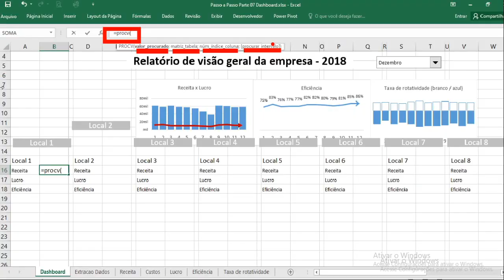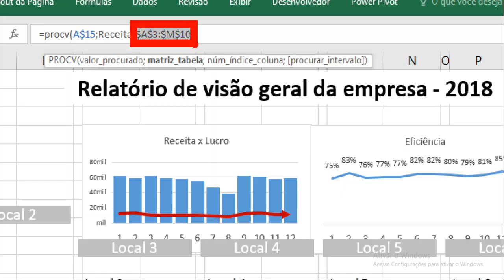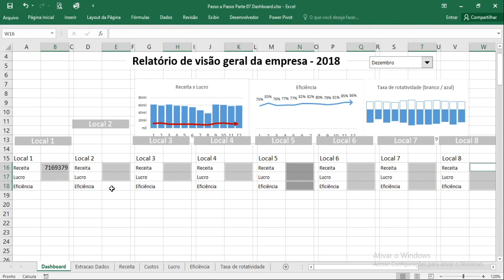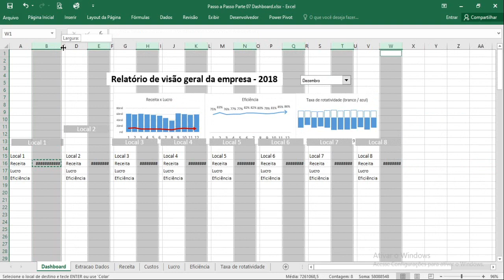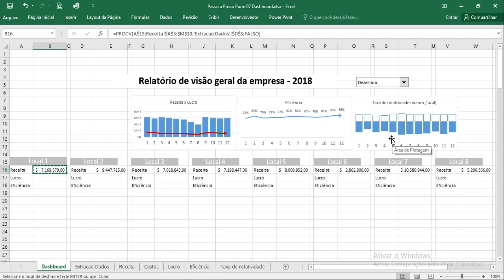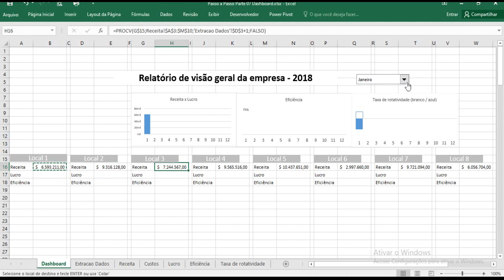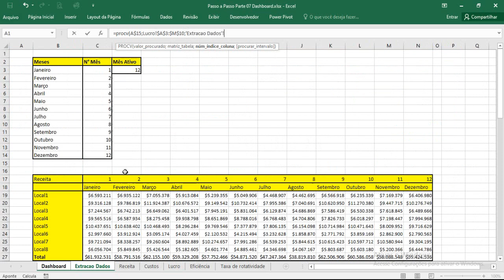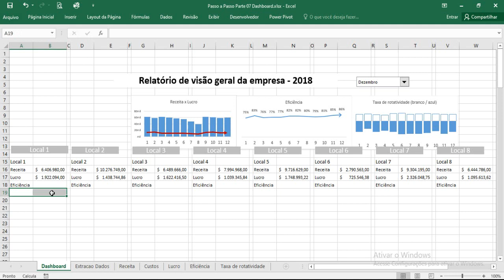Como Criar Dashboard Passo a Passo Parte 08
Nesse video ensino a você super dashboard bem apresentavel e intuitivo e melhor de tudo, super fácil de se fazer, extraindo dados da planilha com procv dinâmico para encontrar o lucro.
Comente nosso video com EuqueroAprender para que ensinemos como montar passo a passo parte 09, espero que tenha gostado tanto do dashboard como eu, e deixe seu gostei no video, para que eu tenta que você também gostou. Surpreenda seu chefe com Excel